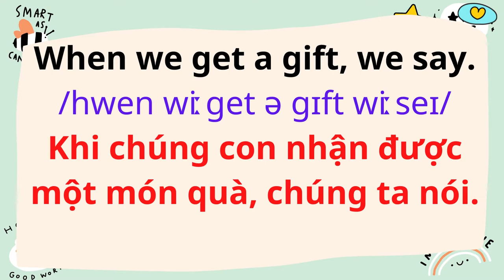BA MẸ NÓI TIẾNG ANH CÙNG CON | 51. Saying Thank you.